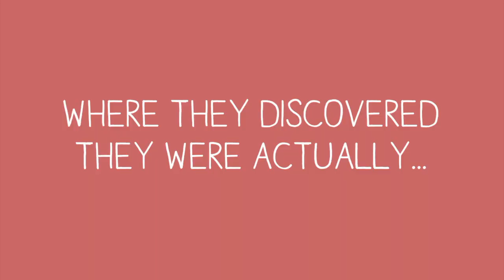School of DNA: Tracey and Naomi Reunite | Ancestry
While filming AncestryDNA's School of DNA project, Tracey and Naomi were shocked to learn that they were actually family! We caught up with these two mums to find out what that moment felt like, and how their family bond has grown since filming.

*AncestryDNA results accurate at time of content creation